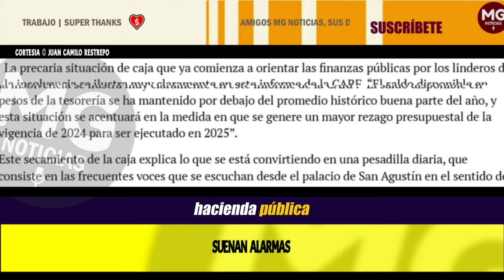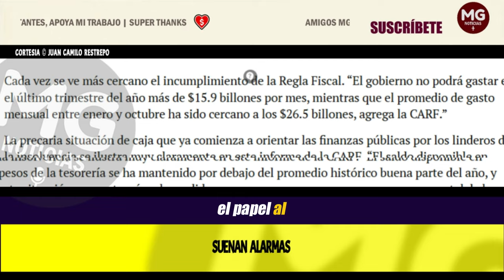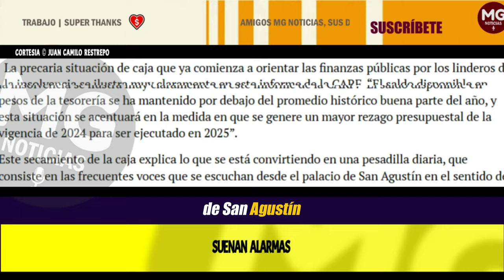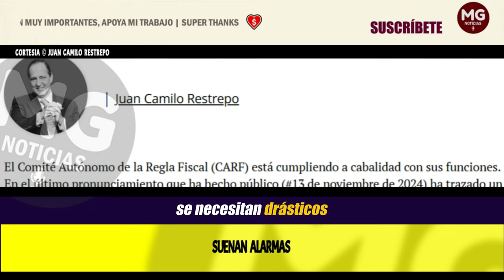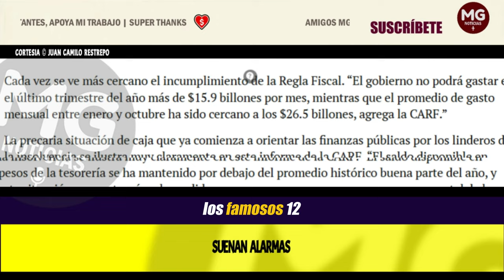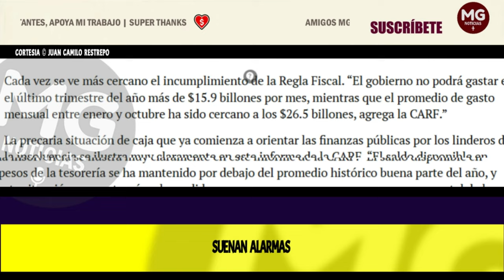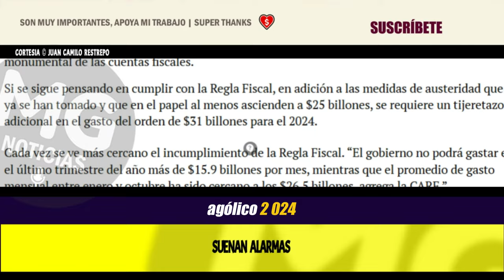SUENAN ALARMAS ⚠️🚨 Columna Juan Camilo Restrepo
El Comité Autónomo de la Regla Fiscal (CARF) está cumpliendo a cabalidad con sus funciones. En el último pronunciamiento que ha hecho público (#13 de noviembre de 2024) ha trazado un completo panorama sobre los riesgos que enfrenta la Hacienda Pública. Todos y cada uno de los párrafos de este pronunciamiento son voces de alarma que no deben pasar desapercibidas de ninguna manera.